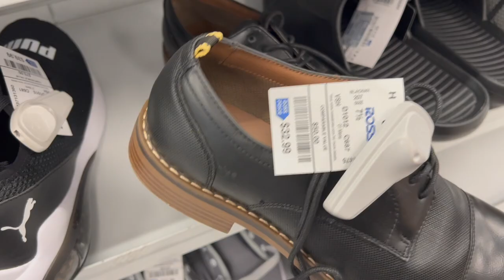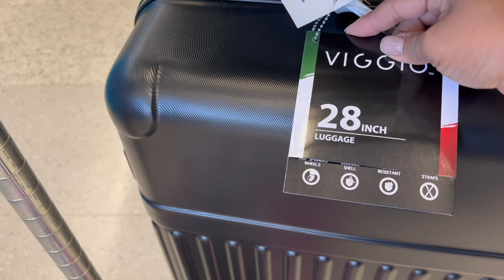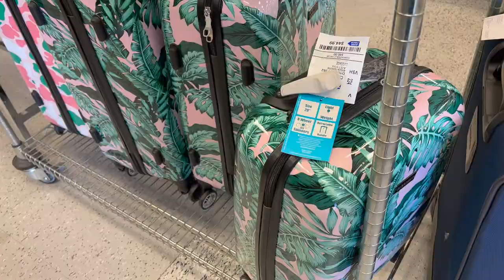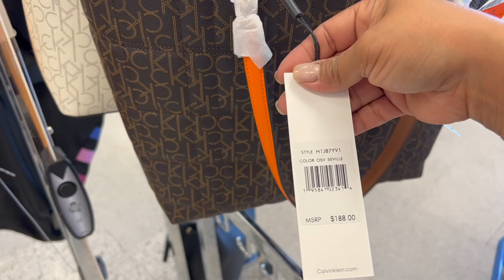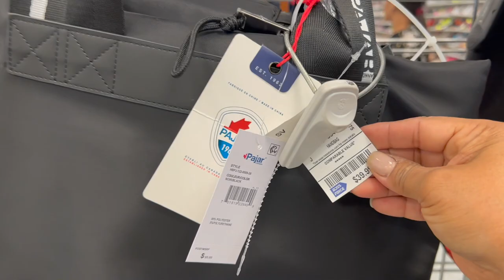Disfrutando Cada Minuto En ROSS 😍 SIEMPRE PRECIOS BAJOS!❤️